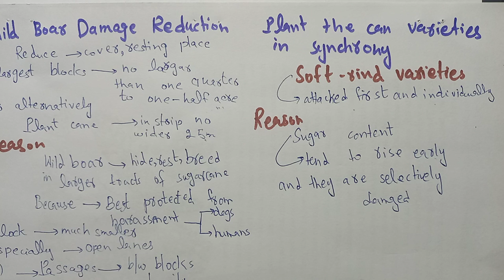Wild Boar Reduction